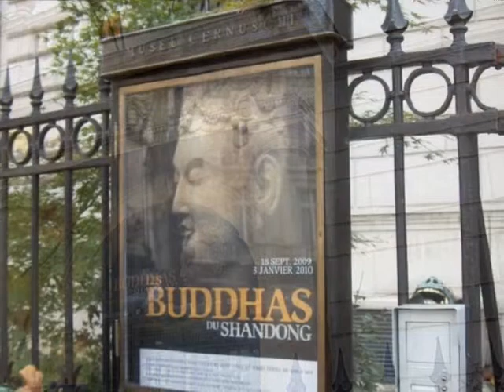UNE VISITE AU MUSEE CERNUSHI - art chinois -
Découverte de ce musée à Paris. Est présenté dans ce film une partie de l'exposition temporaire des BUDDHAS du SHANDONG